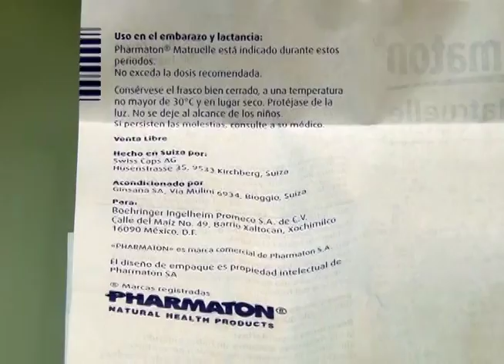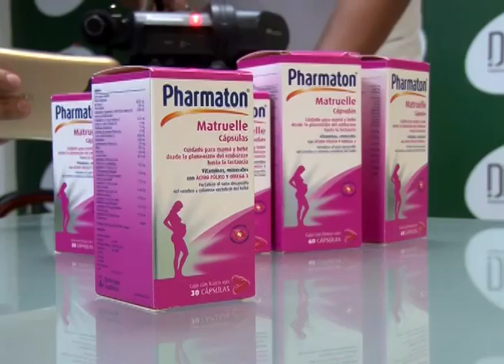Dirección Nacional de Medicamentos retira medicinas del mercado